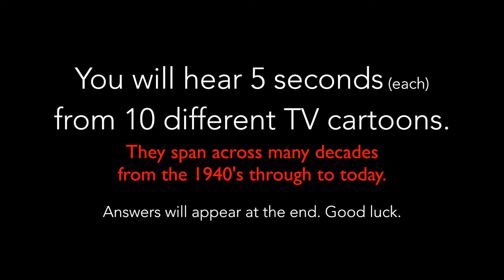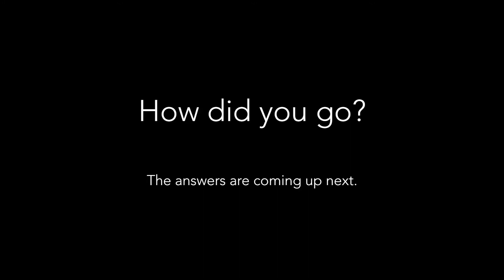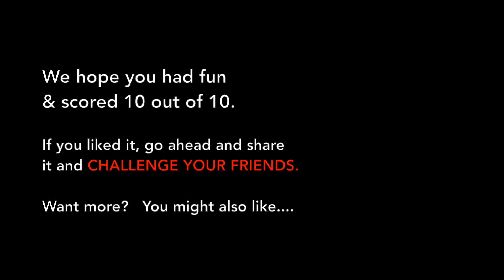ETN TV Quiz - Cartoon Themes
Try to guess the cartoon from it's theme music - various decades from the 1940's to NOW.

New quizzes available every week.

Try the many other quizzes available at Entertainment Trivia Network.